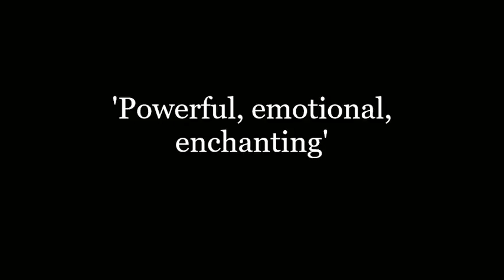Resonance AudienceFeedback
Feedback from the Audience during Resonance tour in June 2018